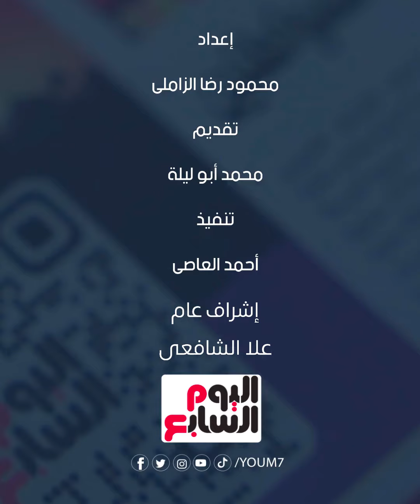مترو الأنفاق ينفى حدوث حـ ريق بقطار مارى جرجس.. كيس قمامة السبب